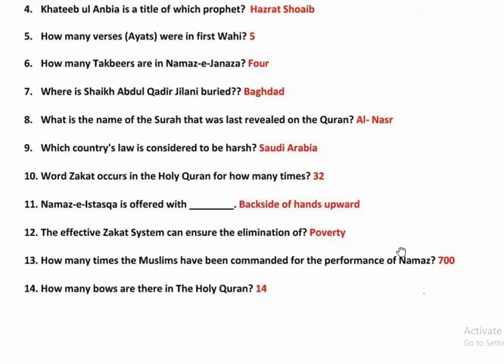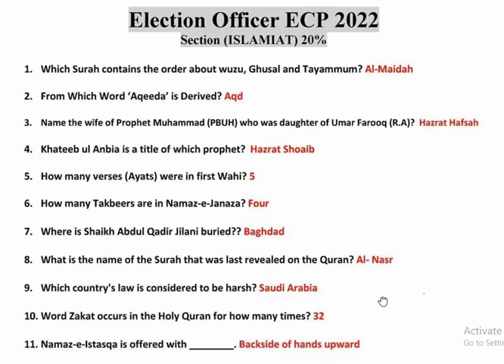ELECTION COMMISSION OFFICER SOLVED PAST PAPERS 2022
How to prepare for the Election Officer Test.
Election Commission solved MCQ's Past Papers for the test of Election Officer (BS-17) in Pakistan